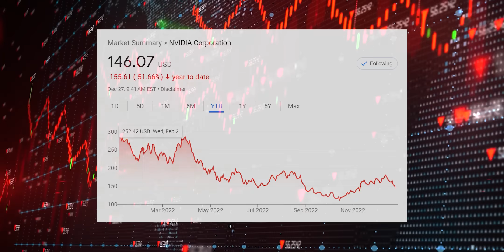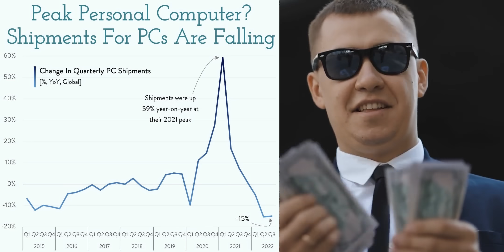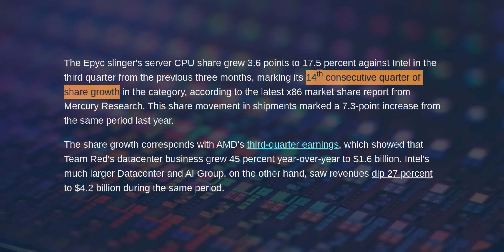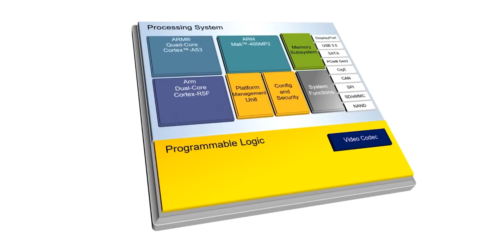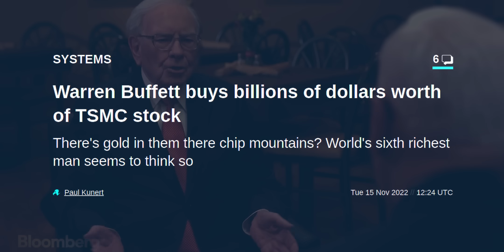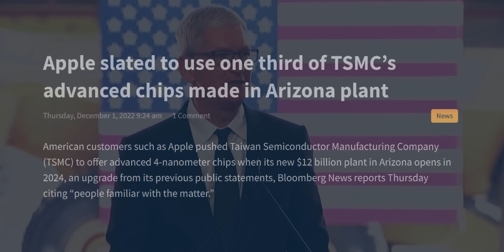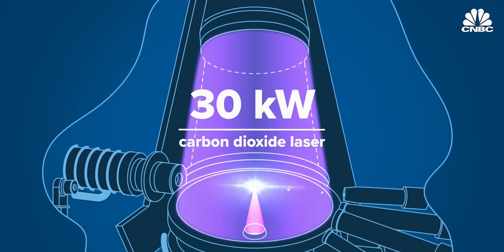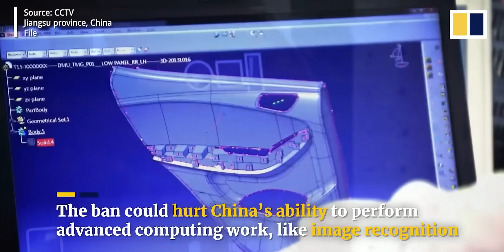Top 3 Stocks to Buy in 2023 (Over TSLA or NVDA Stock)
The stock market has been absolutely brutal for growth stocks in 2022 thanks to high inflation and the Federal Reserve raising interest rates. Some of the best stocks on the planet like Tesla ( tsla ) and Nvidia ( nvda ) are down by 50% or more. But not all tech stocks are created equal and the 3 stocks in this video could be some of the best stocks to buy now and throughout 2023, including one stock that Warren Buffett just dropped over $4 BILLION into.

⚠️ No matter which chip stock you pick, you can get up to 15 FREE stocks with moomoo on the moomootrading app with my

Simply Wall Street's AMD Stock Valuation (39% below fair value!)